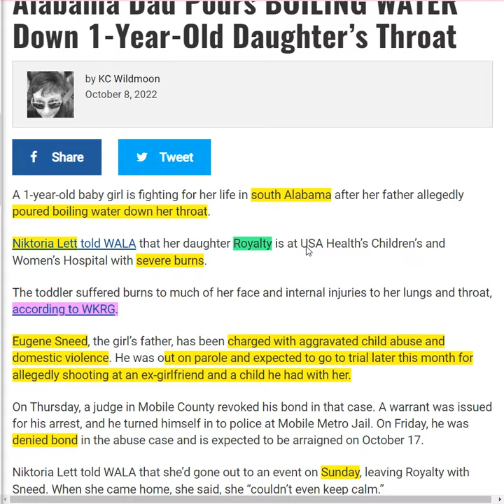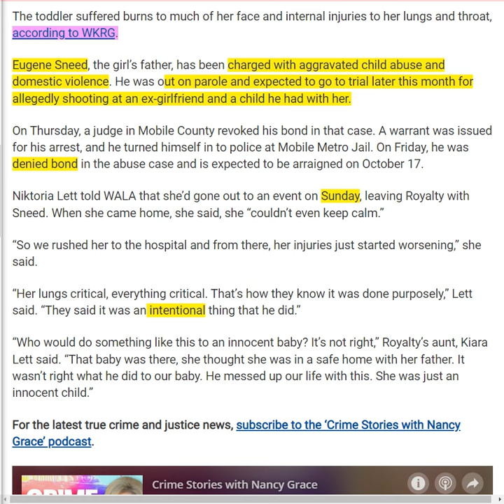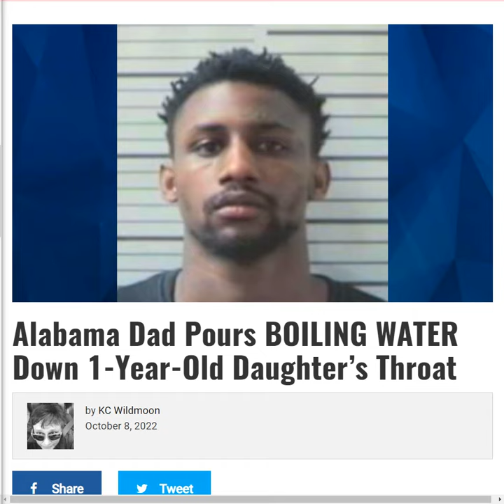EVIL MONSTER DAD Pours BOILING WATER Down 1 Year Old Daughter’s Throat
Coming Soon

Alabama Dad Pours BOILING WATER Down 1-Year-Old Daughter’s Throat